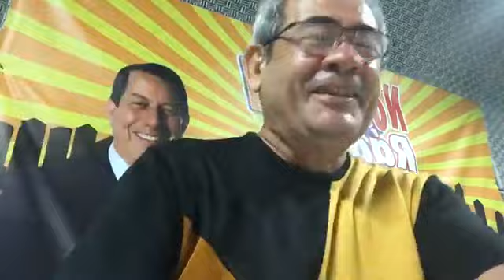HORA DA NOTICIA 051018